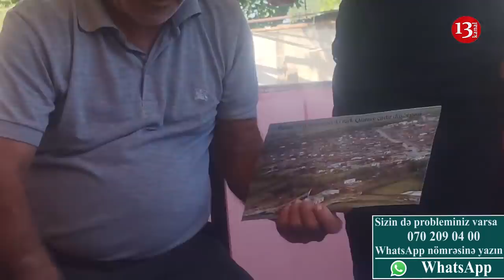"VALLAH BOĞAZA YIĞILMIŞIQ ARTIQ, Dilənçidi bu adam, Bərdəni dağıdır"-Bərdə "XANI"nın özbaşınalıqları